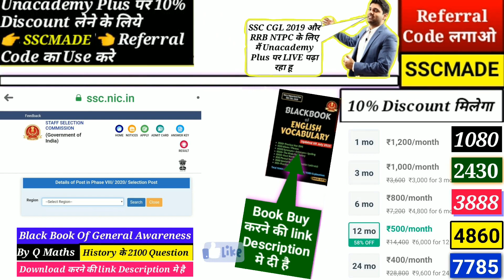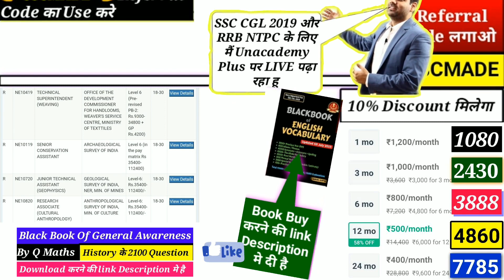SSC Short Official Notice Published Golden Apportunity For All Students Again SSC CGL 2019